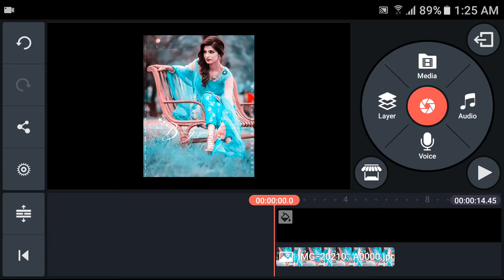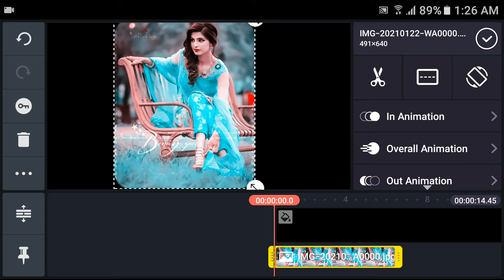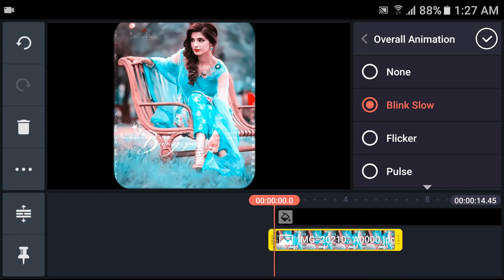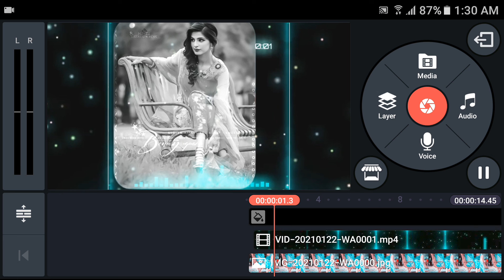how to edit video in kinemaster in hindi I how to make status video in kinemaster I#WhatsApp Status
is video mein ap ko batao ga ap kinemaster say kis tarha whatsapp status bana saktay urdu mein .

How To Make Trending FullScreen WhatsApp Status Video Editing In Kinemaster Hindi 2021 Kaise Banaye

Kinemaster Editing
saudinewstoday

How To Create Trending Whatsapp Status Video Kinemaster
 Status Video Editing | Kinemaster Editing